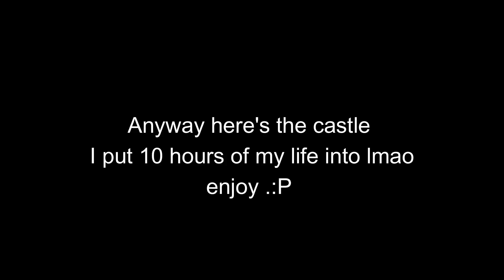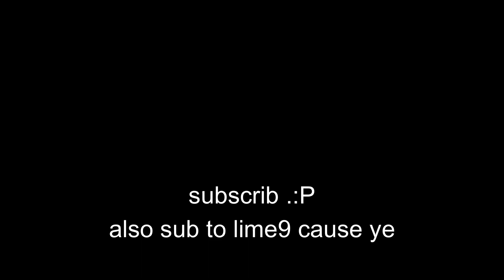7 Day SMP Funniest moments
Lmao i had all this footage from 4 months ago
gg we got there in the end

STARRING:
@lime9mc  - Lime9
@TheMCCGuy - MCCGUY
@x_L3m0n  - Lemon
No channels:
Grudge
Fyebil
OrangeBoyHD_
Hpmoo98
also thanks @brokieh for the fireemoji Grudge clip lmao
This smp was ran over new years 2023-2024 and was ran by the MCC reddit. It ran for 7 days total. The smp was public but we all knew each other before this lol.
MCC - Minecraft championships, a private minecraft event for content creators like Ranboo, smallishbeans, fruitberries, jojosolos etc.
SONGS:
Timelapse song:
elder scrolls games have fire songs ngl
Editing software:
Wondershare Filmora Pro
Timelapse:
-Replay mod
-Sildurs vibrant shaders v1.32 extreme
uhh im running out of things lmao
k if u actually read this drop a sub lmao